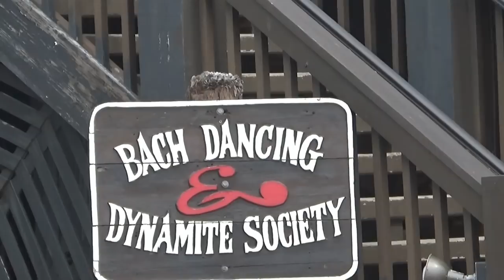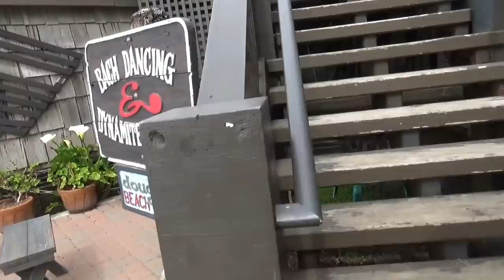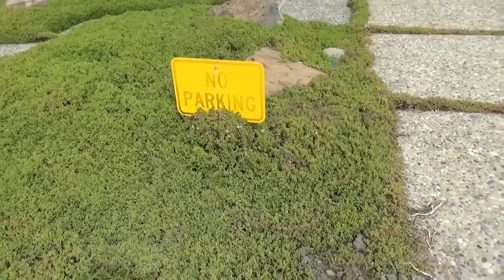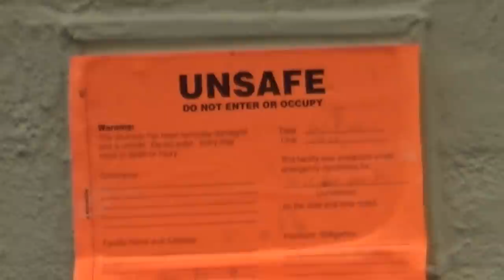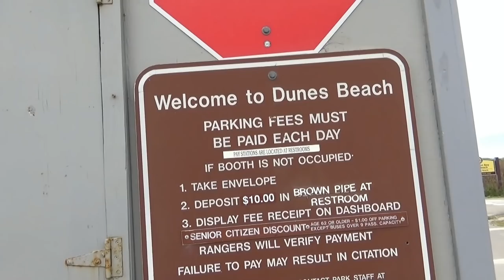США 4587: Half Moon Bay - проходим с камерой вдоль океана и прибрежной недвижимости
Half Moon Bay - проходим с камерой вдоль океана и прибрежной недвижимости
Ссылки на канале SiliconValleyVoice /школа Михаил Портнов: